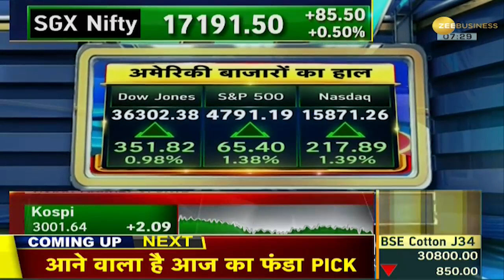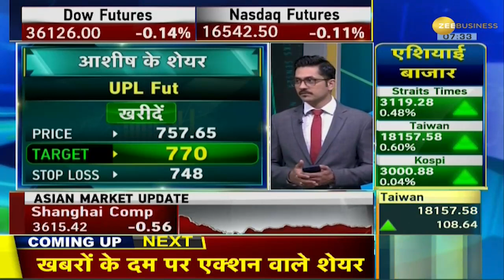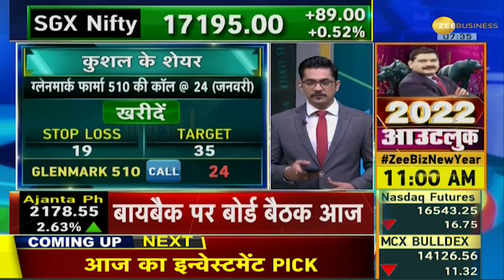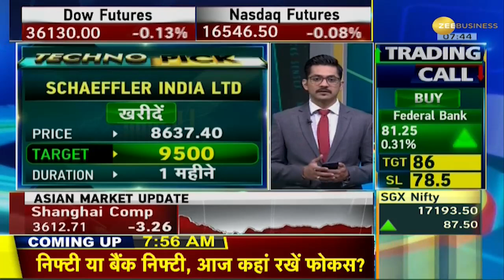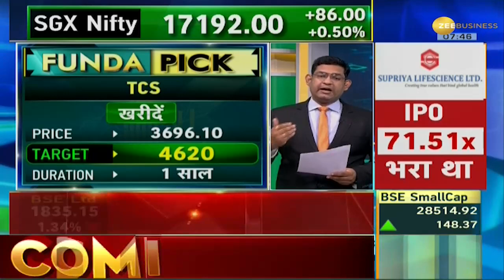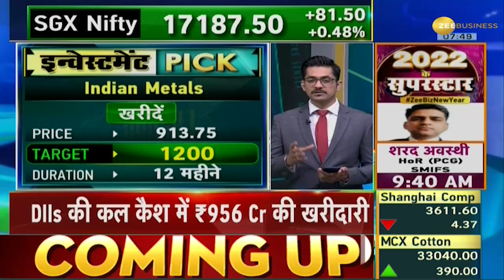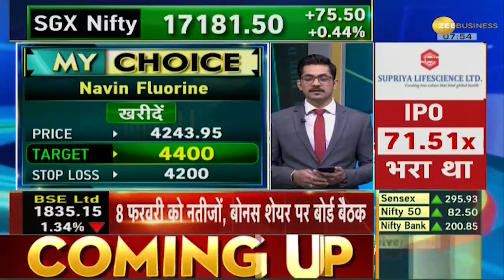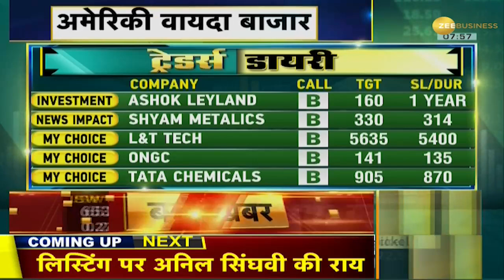Traders Diary: Molnupiravir के Emergency इस्तेमाल को SEC से मंजूरी| Share Market News | Zee Business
In this segment of Traders Diary, watch major trading stocks of the day that will give you profit.

ट्रेडर्स डायरी के इस सेगमेंट में दिन के प्रमुख ट्रेडिंग स्टॉक देखें जो आपको लाभ देंगे।